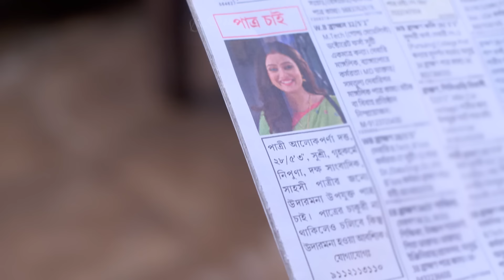Neem Phooler Madhu - পর্ণার বিয়ে কি সৃজন আটকাতে পারবে?? | Full Ep 391 | Porna, Srijon | Zee Bangla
Srijan is extremely upset when a potential groom comes to see Parna. Later, Srijan forbids Parna from getting married to the man. Srijan doesn't tell Parna why he signed the divorce papers.

Show Name : Neem Phooler Madhu
Producer/Star Cast :  Pallavi Sharma, Rubel Das, Lily Chakraborty
Episode No : 391